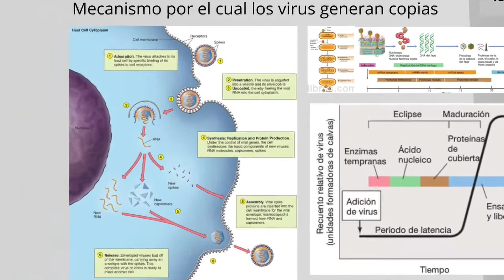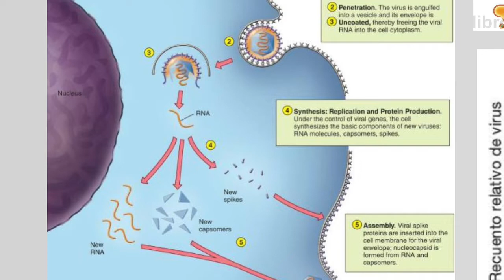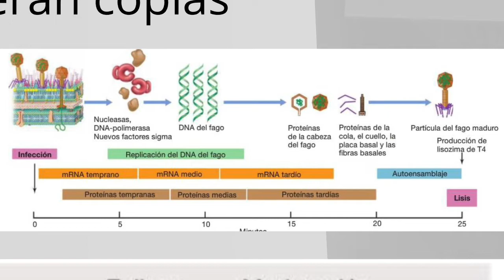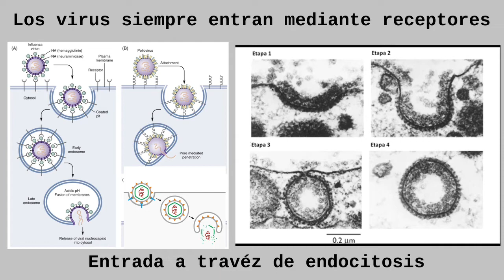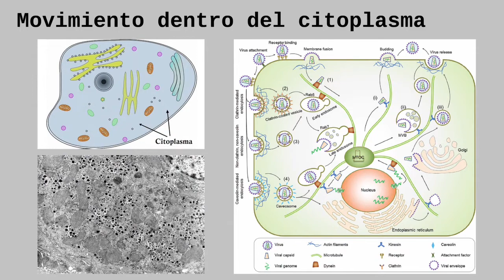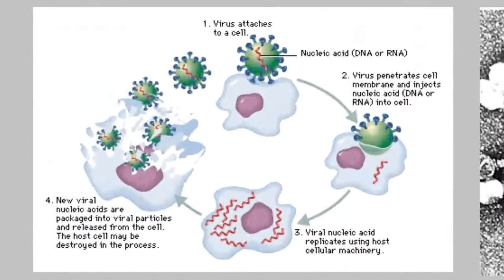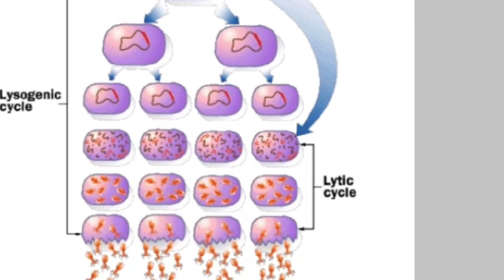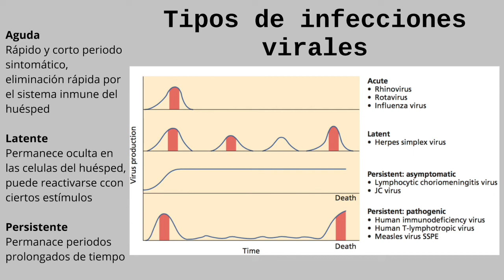Infección viral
Curso de microbiología y parasitología médica 2021

• Microbiología y parasitología humana
Raúl Romero Cabello
Editorial panamericana, 3ª o 4ª edición
• Microbiología médica
Patrick R. Murray, Ken S. Rosenthal, Michael A. Pfaller
Editorial Elsevier, 8a edition
• Microbiología Médica de Jawetz, Melnick e Adelberg
Geo. F. Brooks, Karen C. Carroll, Janet S. Butel, Stephen A. Morse
Editorial Mc Graw Hill, 26ª edición
• Brock, biología de los microorganismos
Michael T. Madigan
Editorial Pearson, 12ª edición